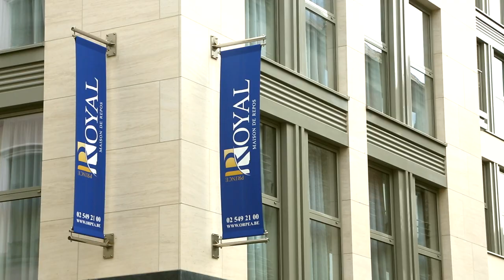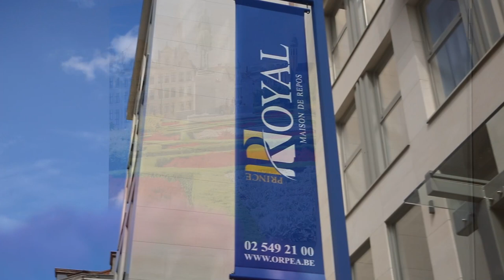emeis Résidence PRINCE ROYAL Ixelles